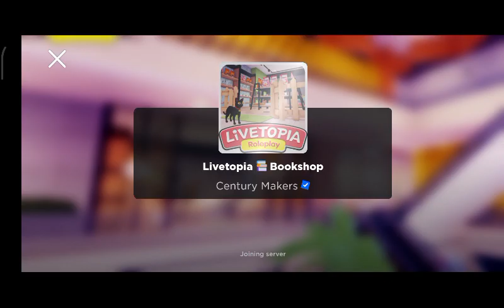New Update Book Shop LiveTopia!!?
Add me In Roblox if you want to play together.